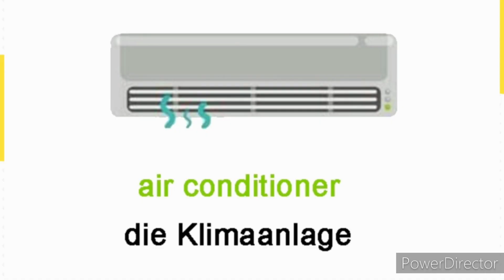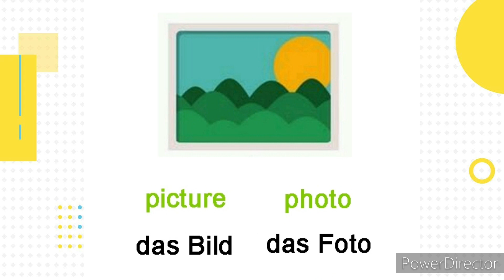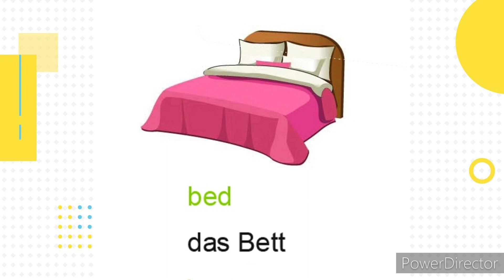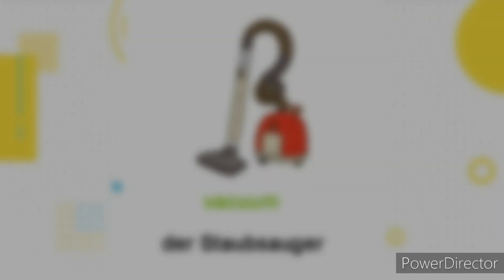House vocabulary in German Deutsch Lernen | Mein Haus | My House Useful Easy German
Learn German online for beginners at our channel "Learning is fun with Nino". We help you learn German in a quick and easy way.
Learn German Vocabulary (At Home) -  You will learn how to talk about your house in the German language and Household Items in German.

Are you searching for beginner level lessons, basic German lessons or basic German grammar whether your German is a1, a2 or b1 you will find engaging visuals and interactive German content, this useful German basics will help you learn conversational German and learn German culture, for fast learning German
with those survival phrases, you can learn German for life and speak well.

Die umgangssprache lernen, deutsch lernen durch hören und fit für deutsch.
nomen, wortschatz, redemittel, und redewendungen.

Willkommen zu unserem spannenden Video über die deutsche Sprache! In diesem Video laden wir dich ein, Deutsch zu lernen und dabei eine einzigartige Lernmethode zu entdecken: Lernen  Durch Hören. Tauche ein in die Welt der deutschen Verben.

Unser Fokus liegt auf den grundlegenden Bausteinen der deutschen Sprache. Wir erkunden gemeinsam Deutsche Verben (GermanVerbs), um dein Verständnis zu vertiefen. Außerdem werden wir uns mit Deutsche Grammatik und (German Grammar) beschäftigen, um dir eine solide Grundlage zu bieten.

Dieses Video ist speziell für Deutschlerner konzipiert, die gerade erst anfangen. Egal, ob du Deutsch als Anfänger lernst (Deutsch Für Anfänger) oder bereits das Niveau A2 erreicht hast (GermanLevelA2), wir haben die passenden Inhalte für dich, verben,unregelmäßige verben präteritum,unregelmäßige verben im präsens, verben im Perfekt

Unsere DeutschSprache Lektionen sind interaktiv und abwechslungsreich gestaltet. Mit Hilfe von Bildern und visuellen Hilfsmitteln (Deutsch Für Anfänger Mit Bildern) lernst du auf unterhaltsame Weise. Erweitere deinen Wortschatz, verbessere deine Aussprache und entdecke die Schönheit der deutschen Sprache.

Begleite uns auf dieser spannenden Reise des Deutschlernens. Egal, ob du Deutsch für den Alltag, die Arbeit oder das Studium lernst, wir sind hier, um dich zu unterstützen.

A2 vocabulary german,
German grammar lessons,
German words and phrases,
Deutscher wortschatz,
Deutsch lernen mit spass,
Haushaltsgegenstände mit Artikel,
Daily used German words,
Deutsch lernen durch hören,
Learn German by listening,
learn german for beginners,
basic german lessons for beginners,
beginner german conversation,
deutsch hören,
deutsche Wörter,
Deutsch für Anfänger,
A1-B1 Deutsch,
DeutschunterrichtHashtags: